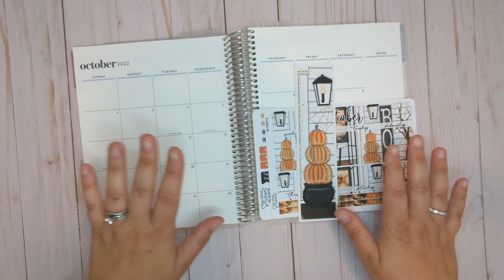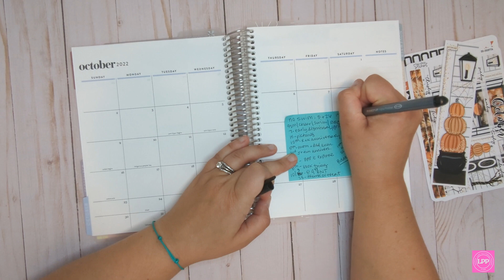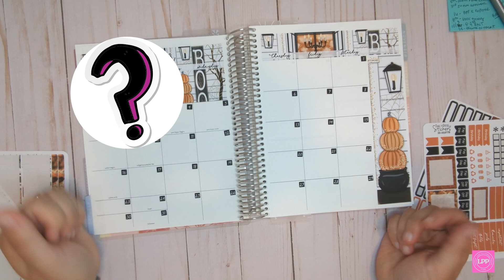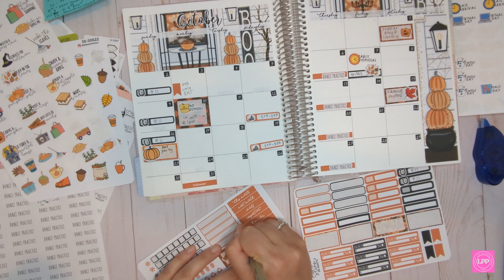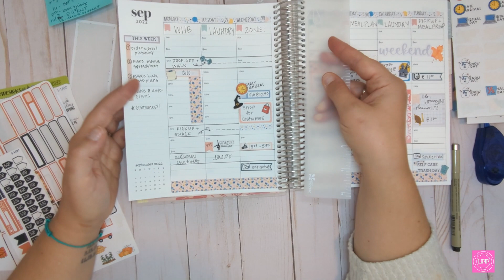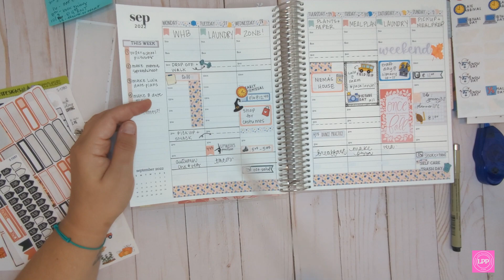OCTOBER PLAN WITH ME 2022| using the most beautiful sticker kit! 🎃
It's fall!! 🍂🍁
Plan with me for October 2022 in my Erin Condren Life Planner! I am in LOVE with this sticker kit and I hope you enjoy this spooky plan with me 🎃

00:00 🎃sticker kit!
01:12 pre planning & rambling
06:37 spooky plan footage
08:47 finished spread and weekly planning

IN THIS VIDEO:
➡️ Daily Dose of Stickers shop
➡️ EC Life Planner:

💗FAVORITE PRODUCTS💗
Micron Pens

📚MY CHILDREN'S BOOK🐶
Harley Basil and the Lost Pup

✨ ABOUT ME✨
A girl who loves all the happy paper things! I share planning and organization content as a relatable mom who's only oneplanneraway from having it all!
Follow along as I share my planning joy in this corner of the Internet! 💗

➡️Intro and outro were made using Canva